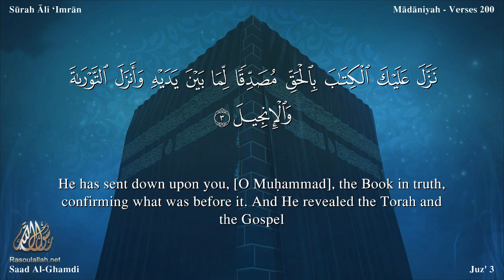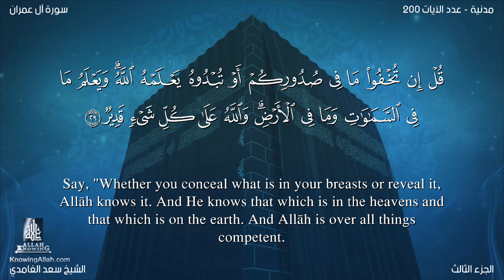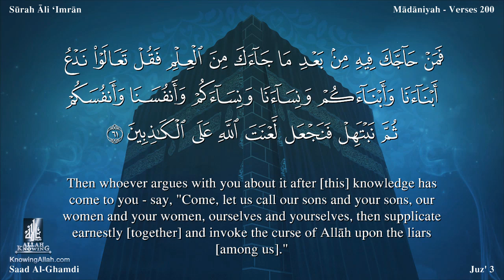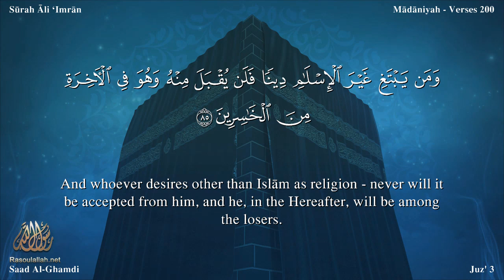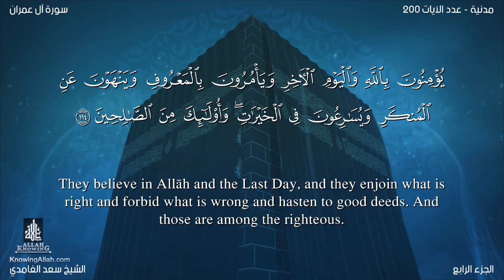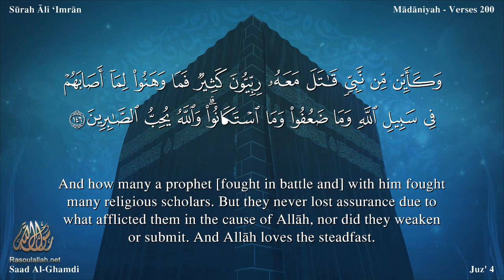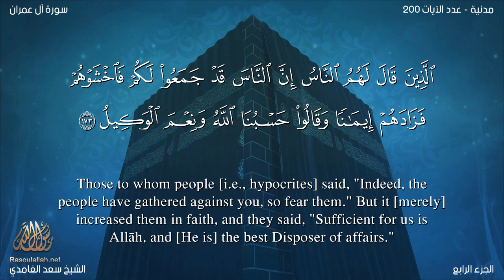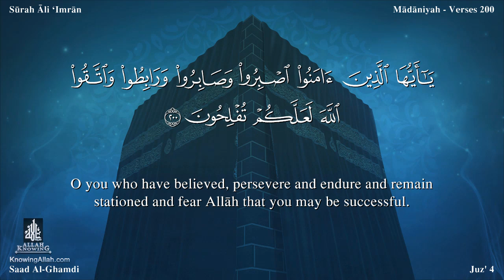Quran: 3. Surah All 'Imran/Saad Al-Ghamdi/Read version / (Family of Imran): English translation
This Surah takes its name from v.33. Al-i-Imran, like the names of many other surahs, is merely a name to distinguish it from other surahs and does not imply that the family of Imran has been discussed in it.

Subject
Though these discourses were revealed at different periods and on different occasions, they are so inter-linked and so inter-connected with regard to their aim, object and central theme that they make together one continuous whole. This Surah has been especially addressed to two groups--the people of the Book (the Jews and the Christians) and the followers of Muhammad (Allah's peace be upon him).

The message has been extended to the Jews and the Christians in continuation of the invitation in Al-Baqarah, in which they have been admonished for their erroneous beliefs and evil morals and advised to accept, as a remedy, the Truth of the Quran. They have been told here that Muhammad (Allah's peace be, upon him) taught the same right way of life that had been preached by their own Prophets; that it alone was the Right Way, the way of Allah; hence any deviation from it will be wrong even according to their own Scriptures.

The second group, the Muslims, who had been declared to be the best Community in Al-Baqarah and appointed torch-bearers of the Truth and entrusted with the responsibility of reforming the world, have been given additional instructions in continuation of those given in the preceding Surah. The Muslims have been warned to learn a lesson from the religious and moral degeneration of the former communities and to refrain from treading in their footsteps. Instructions have also been given about the reformative work they had to perform. Besides this, they have been taught how to deal with the people of the Book and the hypocrites who were putting different kinds of hindrances in the way of Allah. Above all, they have been warned to guard against those weaknesses which had come to the surface in the Battle Uhd.